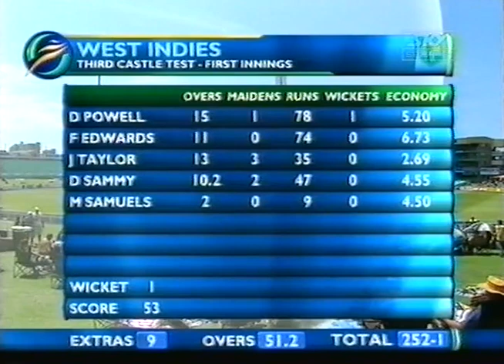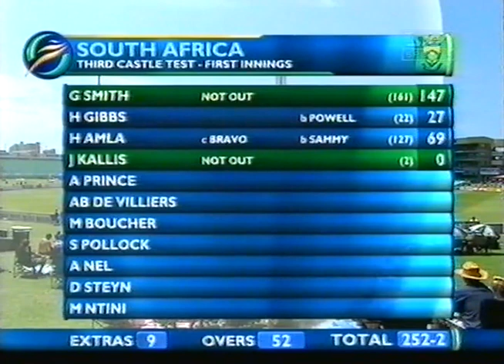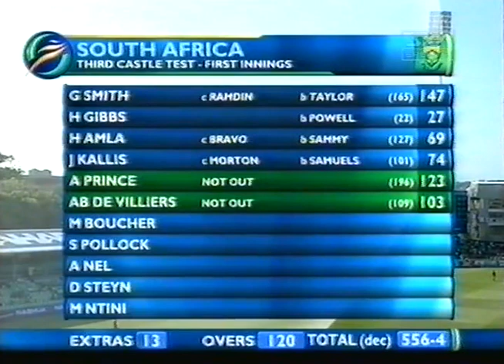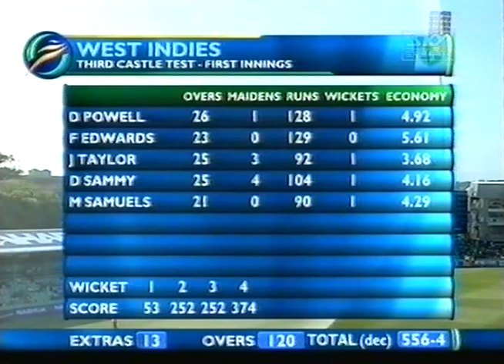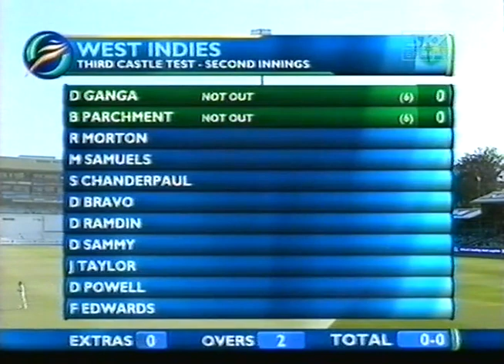South Africa vs West Indies 2008 3rd Test Durban Day 2 - Shaun Pollock's Farewell Test Of His Career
Enjoy full highlights of 2nd day of 1st test of West Indies' tour of South Africa 2007/08 3 match test series at Durban where South Africa beat West Indies by an innings and 100 runs to win the test series 2-1.
Scorecard
At the end of day 1 South Africa were 213-1 in 1st innings with Graeme Smith 122* and Hashim Amla 55* on the crease.
On this day Graeme Smith was dismissed for 147.
AB de Villiers and Ashwell Prince both made centuries on this day and remained not out for 103 and 123 respectively in 2nd innings.
South Africa declared their 1st innings at the score 556-4.
Then West Indies came into bat in 2nd innings.
At the end of day 2 West Indies were 23-0 in 2nd innings with Daren Ganga 6* and Brenton Parchment 17* on the crease.